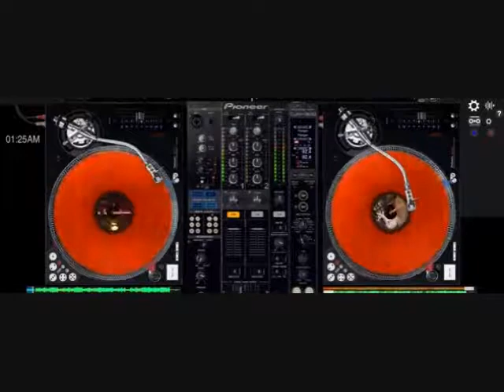竜 の 天空 く 心情點播 天頂的月娘 く軽い音楽 • ♪♫♥竜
竜 の 天 空
く
く
く
許景淳  天頂的月娘啊
く
天頂的月娘啊　你干有在看
看我的心肝啊　為何在作痛
天頂的月娘啊　我輕輕叫一聲
望伊會知影啊　不通乎我孤單
く
是不是頂世人　欠你的感情債　這輩子要用青春拿來賠
你的心那麼冷　你的愛那麼冰　這世間有誰人親像我這癡情
く
一瞑一瞑的相思　浮浮沉沉放不離
一次一次舉頭看　流星怎會這無伴
く
く
く
く
く
く